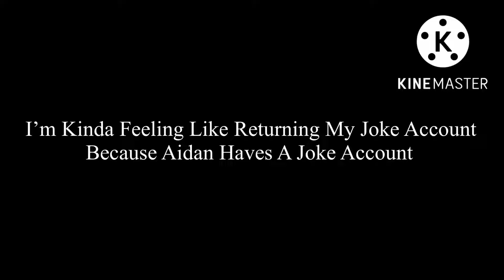Well (Sorry Everyone Who Hates Joke Accounts)